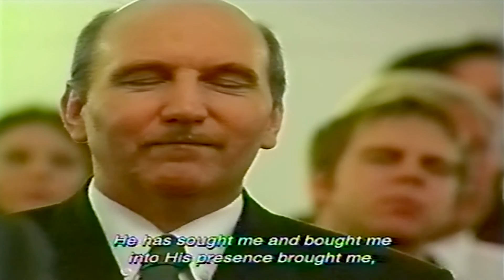Part 101 of our Sunday service series "The Man Who Called Himself A Dog And Turned Into One"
Part 101 of our Sunday service series with The Late Dr James McConnell Preaching on "The Man Who Called Himself A Dog And Turned Into One" 22nd of August 1999

44 Therefore be ye also ready: for in such an hour as ye think not the

23 For all have sinned, and come short of the glory of God;

9 That if thou shalt confess with thy mouth the Lord Jesus, and shalt
10 For with the heart man believeth unto righteousness; and with the
11 For the scripture saith, Whosoever believeth on him shall not be ashamed.
12 For there is no difference between the Jew and the Greek: for the
13 For whosoever shall call upon the name of the Lord shall be saved.

life. John 3:16 KJV

life.

If you want to receive the gift of God into your heart today there's

Prayer:
Lord I know that I am a sinner Lord please forgive me of my sins. I am
ready to trust you as my Lord and Saviour. Thank you, Lord Jesus, for
coming to earth to die for my sins. I believe you are the Son of God
who died and rose from the dead on the third day. Thank you for
Saviour in Jesus Name Amen.

28 And I give unto them eternal life; and they shall never perish,

36 He that believeth on the Son hath everlasting life: and he that
on him.

Please note we do not have any DVDs of this service available from
ourselves but may be available from the church themselves
following it's the 22/8/1999 Sunday Night /Video Title "The Man Who Called Himself A Dog And Turned Into One" Dr James McConnell